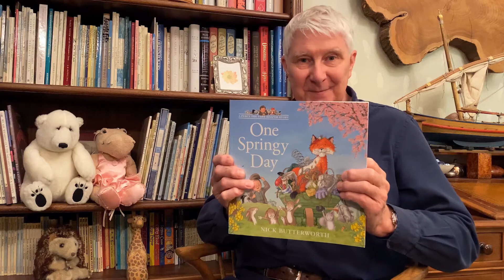One Springy Day by Nick Butterworth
Nick Butterworth is here for Storytime today with a tale from his classic series about Percy the Park Keeper.